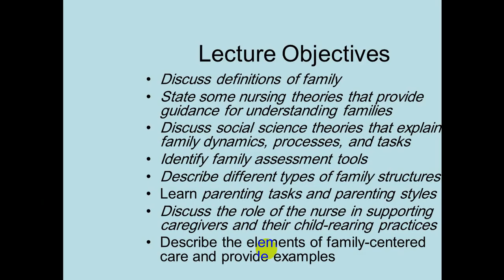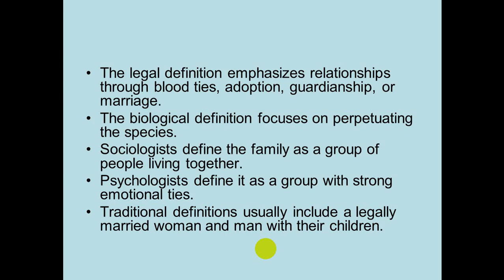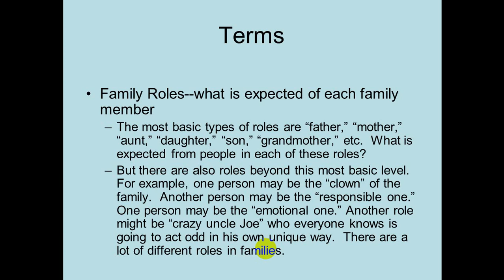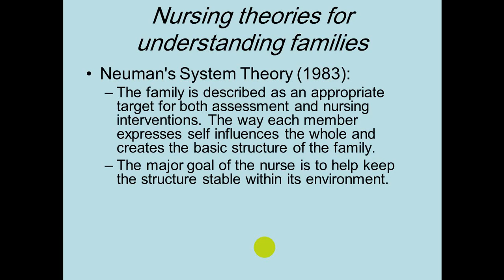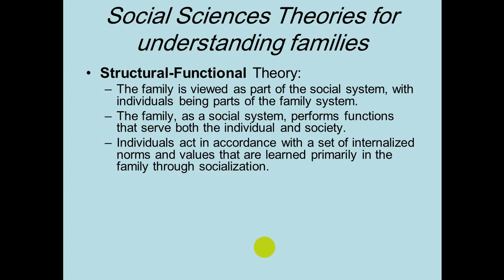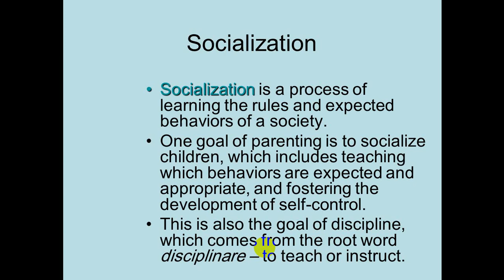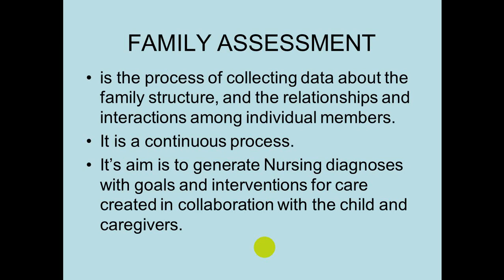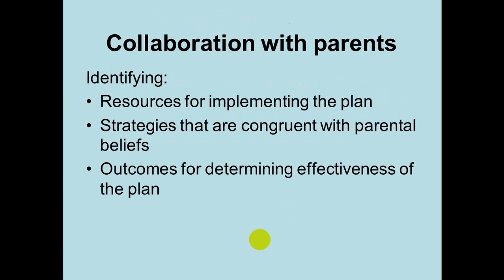محاضرة د. فاطمة وناس خضير / صحة مجتمع / مرحلة رابعة